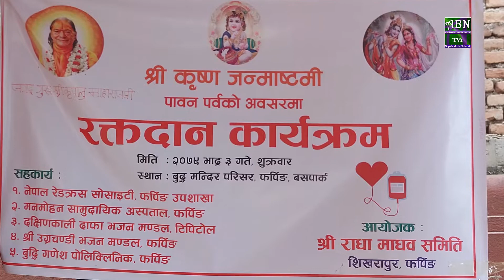श्री राधा माधव समिति शिखरापुर फर्पिङको आयोजनामा रक्तदान तथा दाफा भजन कृतन कार्यक्रम सम्पन्न